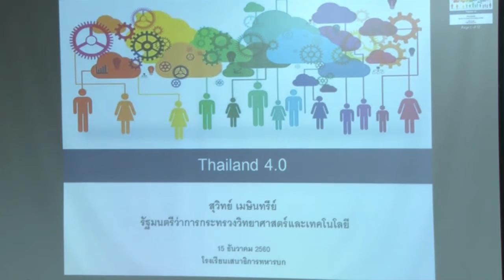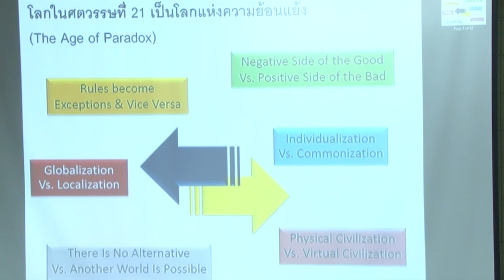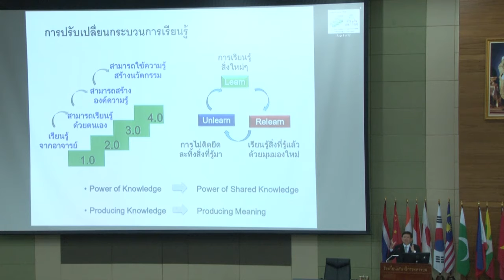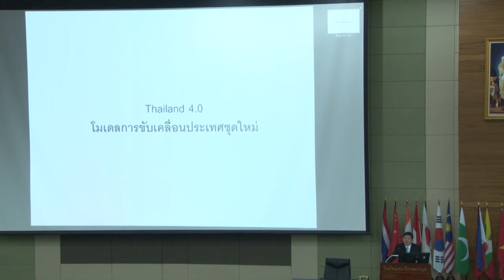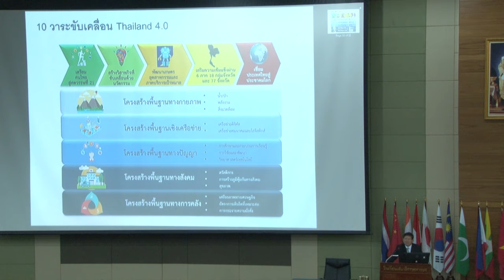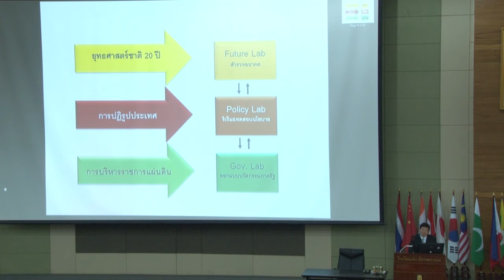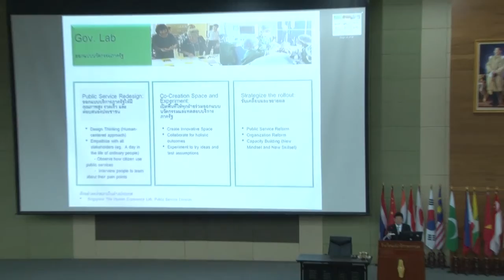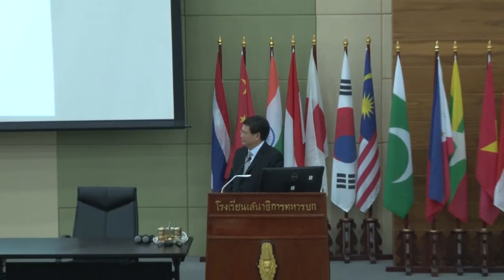บรรยายเรื่อง "Thailand 4.0" ณ โรงเรียนเสนาธิการทหารบก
เมื่อเวลา 13.00 น. (วันที่ 15 ธันวาคม 2560) / ดร.สุวิทย์ เมษินทรีย์ รัฐมนตรีว่าการกระทรวงวิทยาศาสตร์และเทคโนโลยี ได้เดินทางมายังโรงเรียนเสนาธิการทหารบก เพื่อบรรยายในหัวข้อเรื่อง "Thailand 4.0" ให้แก่นายทหารนักเรียน จำนวน 312 นาย เพื่อสร้างความรู้ความเข้าใจในการขับเคลื่อนประเทศเข้าสู่ Thailand 4.0 ด้วยนวัตกรรม ให้บรรลุเป้าหมาย นำพาประเทศสู่ความมั่นคง มั่งคั่ง และยั่งยืน